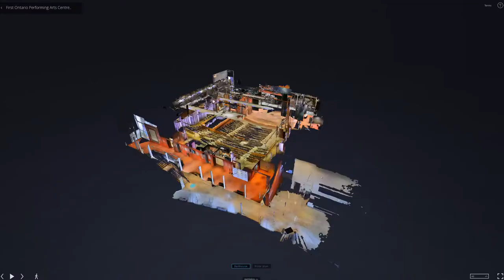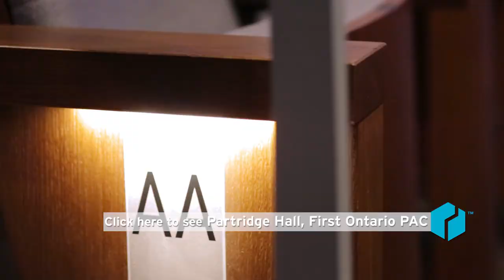Partridge Hall: FirstOntario PAC | Matterport 3D by CallKarl.ca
Welcome to 250 St. Paul St., home of Partridge Hall at the FirstOntario Performing Arts Centre! This facility is mind blowing, beyond impressive, and our very own. We pushed the envelope with this one BIG time when it comes to the Matterport's features and capabilities to give you an exclusive, behind-the-scenes look at the newest addition to St. Catharines' cultural scene!